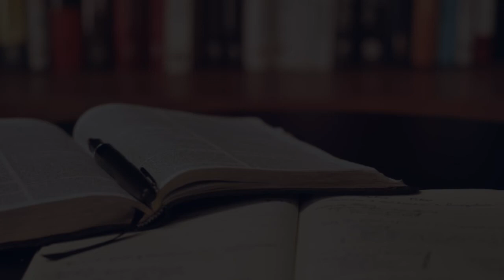Medical Colleges in Kozhikode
Must Watch.. Best Medical Colleges and Courses in Kozhikode - Fees, Admission

Listed Colleges
Government Medical College, Kozhikode
Calicut Medical College, Calicut
Government Dental College, Kozhikode
Government Homoeopathic Medical College, Calicut
AWH Special College Calicut
Government College of Nursing, Kozhikode
KMCT Ayurveda Medical College, Kozhikode
Nirmala College of Nursing, Calicut
JDT Islam College of Nursing, Calicut
Baby Memorial College of Nursing, Calicut

This is not the listing of Top Medical Colleges in Kozhikode, it's the list of best Medical Colleges in Kozhikode as per the ratings given by our users.